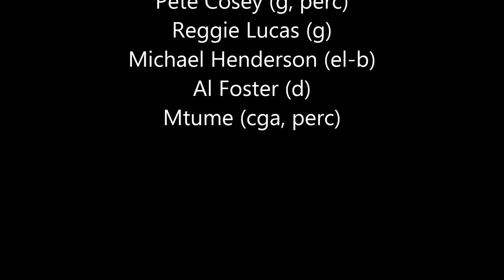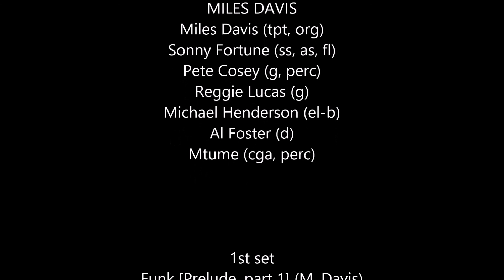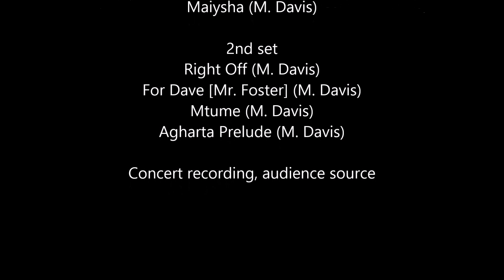Miles Davis- January 30, 1975 City Hall, Kokura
City Hall, Kokura, Japan

Miles Davis: Miles Davis (tpt, org); Sonny Fortune (ss, as, fl); Pete Cosey (g, perc); Reggie Lucas (g); Michael Henderson (el-b); Al Foster (d); James Mtume (cga, perc)

1st set
Funk [Prelude, part 1] (M. Davis) 0:00
Ife (M. Davis) incorporating Billy Preston (M. Davis) 15:52
Maiysha (M. Davis) 31:46

2nd set
Right Off (M. Davis) 45:22
For Dave [Mr. Foster] (M. Davis) 59:43
Mtume (M. Davis) 1:11:09
Agharta Prelude (M. Davis) 1:23:45

Concert recording, audience source